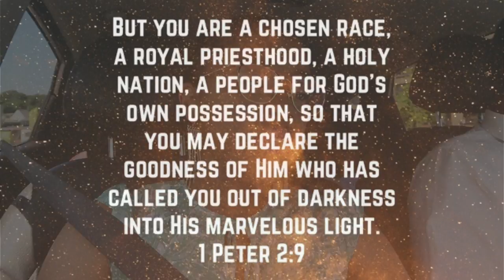Sneezing Like a Monkey? *Our Wedding Anniversary* 7.8.18 & 7.9.18 - Season 5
It's Pastor's Appreciation Day, and the family goes to church. After service, Larianne orders some Starbucks in a Southern accent. Then the family hangs out at Momma Wallace's house and go back to church in the evening. The next day, Larianne talks about how sad she is that Jaden can't return to the daycare until he is potty trained. She cleans the bedroom and attempts to start dinner for Roody for their 7th wedding anniversary. They end up cooking dinner together. Larique & Momma Wallace come over, bearing gifts. Larianne & Roody put the boys to bed then go watch the movie "Oceans 8." After the movie, they reminisce about their wedding night.

-Cameras used-
Vlogging: Canon G7x // iPhones 5 & 7
Photography: Nikon D800 // Nikon D750

larjw91
mastergiggle001

*Periscope*
Roodianne7911